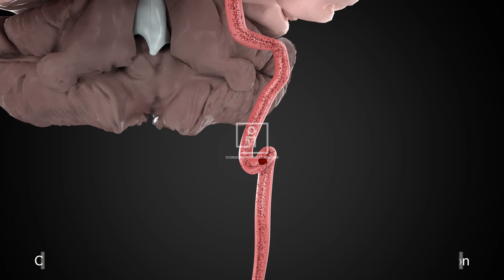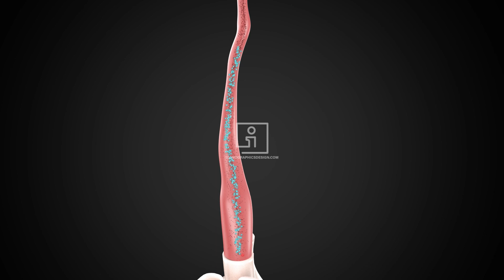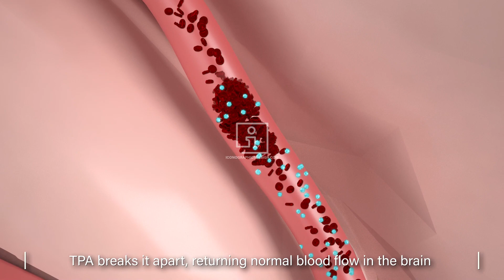Tissue Plasminogen Activator (tPA) Procedure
This animation demonstrates how a blood clot can travel to the brain causing an ischemic stroke. It also shows how if tPA is administered in the 1-4 hour window, it can break down that clot and return blood flow to the brain